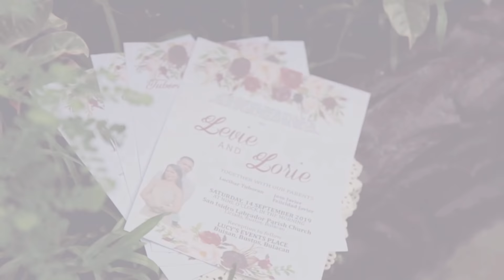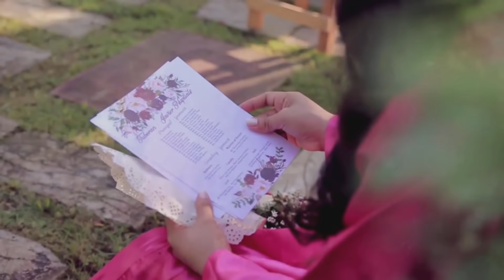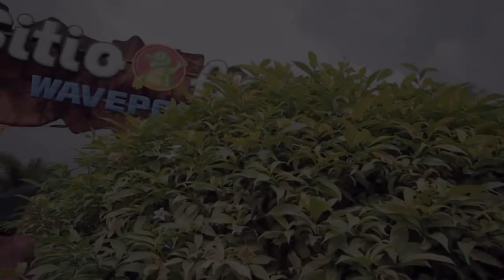BEST wedding reception entrance|jodz 08vlog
Levie and Lorie's wedding celebration in Malawak Bulacan Philippines